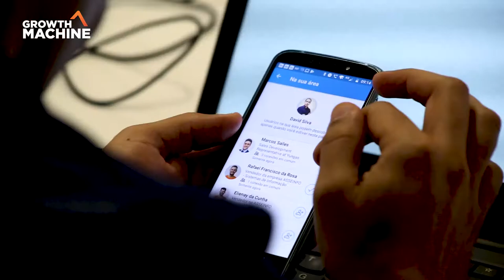Bootcamp Floripa - Growth Machine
Veja como foi nosso Bootcamp em Santa Catarina - Dentro do LinkLab na ACATE.